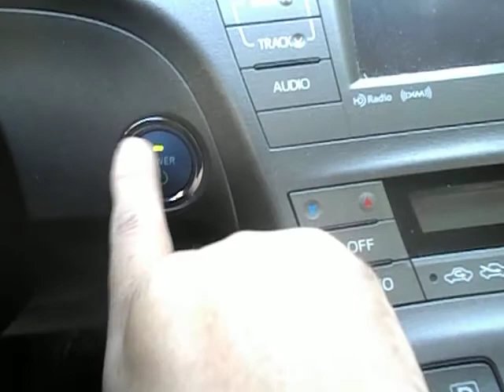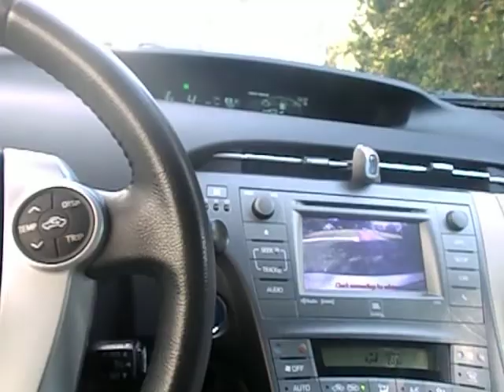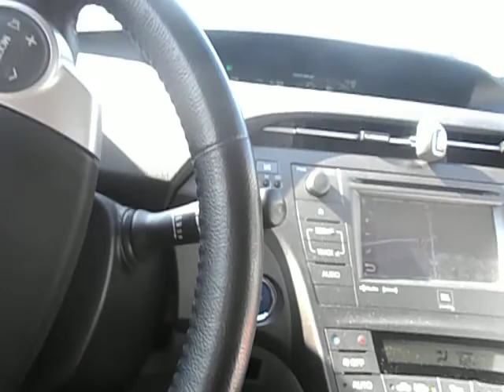i am going to get the mail friday